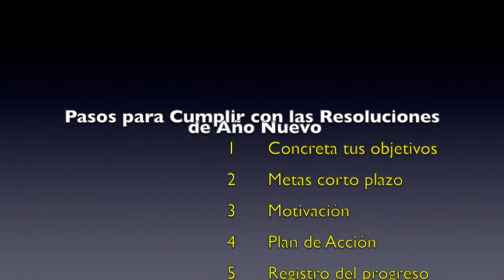Propósitos de Año Nuevo. Temporada 2 Episodio 1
Siempre tratamos de iniciar el año estableciéndonos metas y objetivos.  Ejemplo de ellos, bajar de peso, comer saludable, etc., pero siempre nos preguntamos por qué no lo logramos?, qué necesitamos hacer para cumplir estos objetivos?. En este primer episodio del año, conversamos sobre cómo establecer nuestras metas para el 2021 y compartimos con ustedes 9 pasos a seguir para poder cumplirlos.  Así mismo, hacemos una reflexion sobre los tantos aprendizajes que no dejo el 2020, muchos de ellos herramientas de apoyo para alcanzar los nuevos propósitos de año nuevo.

Con fondos musicales, sin copyright, entre otras fuentes empleamos "Soundcloud Free music download".

Facebook: @Kafeteando x el Mundo